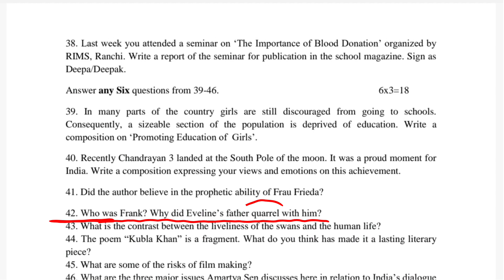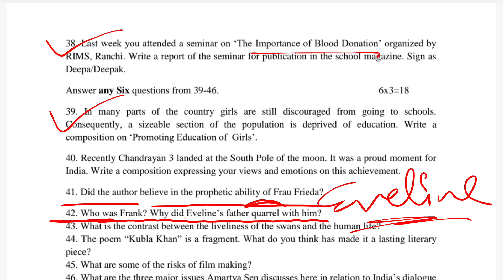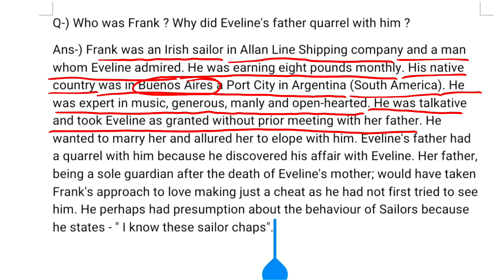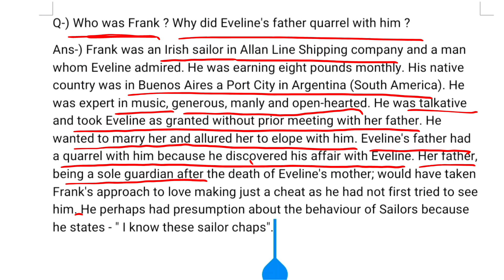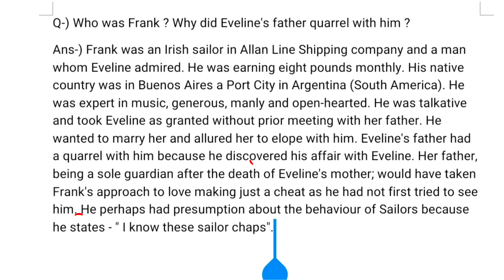Who was Frank? Why did Eveline's father quarrel with him? Elective English class 12 Eveline Q&Ans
Who was Frank? Why did Eveline's father quarrel with him? class 12 English Elective chapter 2 EVELINE important question and answer. important model Question for final exam.